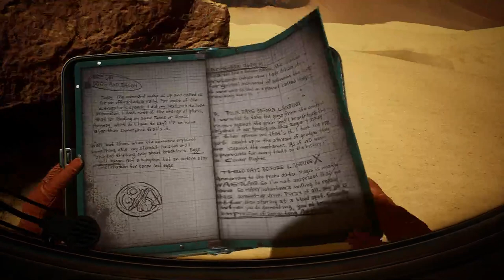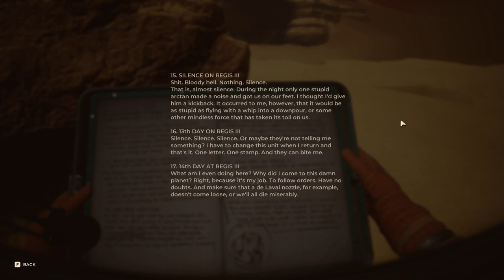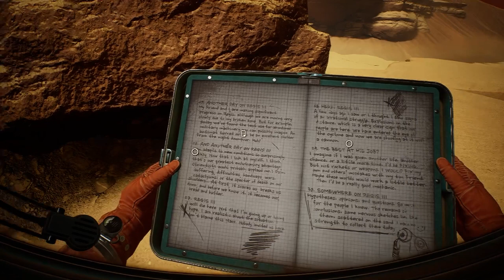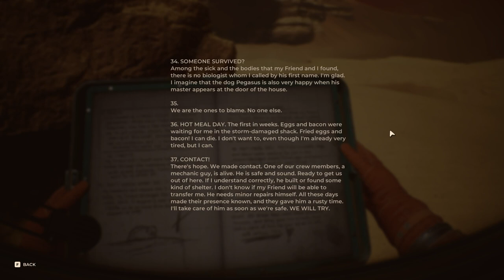The Invincible, Part 3 - Playthrough (no commentary, all cutscenes)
Come join me for a complete playthrogh of the new game The Invicible, which is based on the comic books of the same name.

We play as Yasna, who is part of a crew that encountered weird circumstances on the Planet Regis III while on their way home from a science mission.

Yasna continues to search for Gorsky while learning more about Regis III's complexity and perils.

If you like walking / puzzle games, similar to "Firewatch" that are story heavy, then you will enjoy my The Invincible playthrough.
Each part split into roughly 1 hour and I will try to upload regularly.

It will help me grow the channel and offer more of this kind of content.

Also, check out my previous videos from other games such as:
- CoD
- The Front
- Alan Wake 2
- The Land Of Vikings

Thank you for taking part! See you around. You are allowed to use my videos if you make sure to credit with: